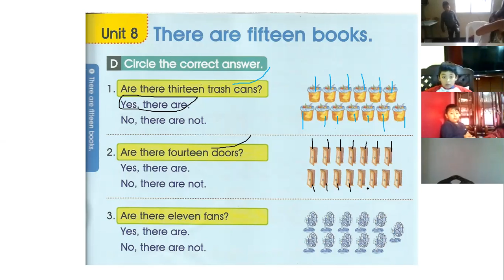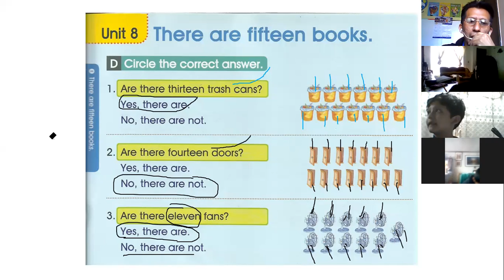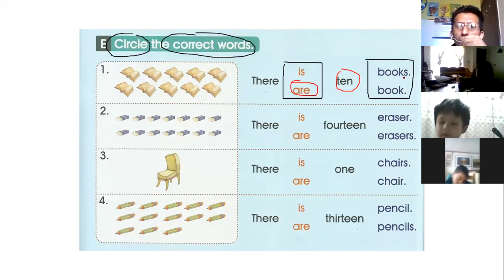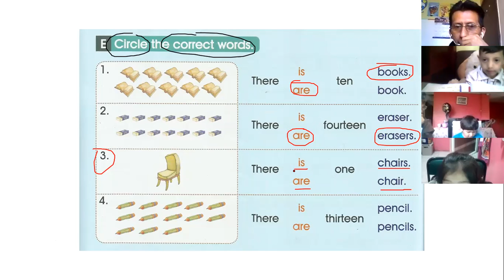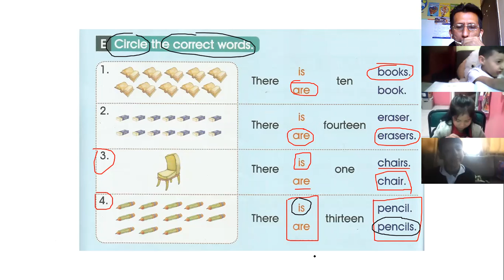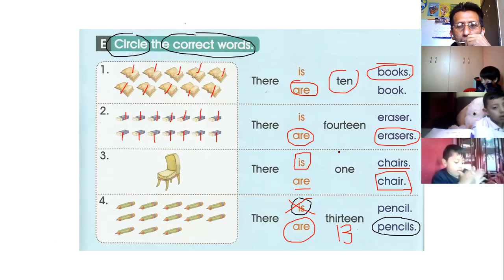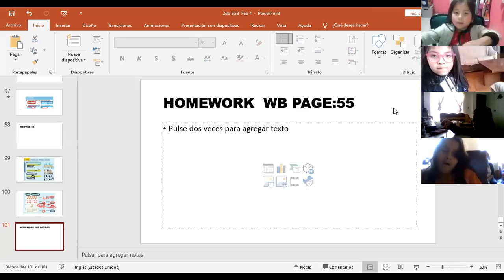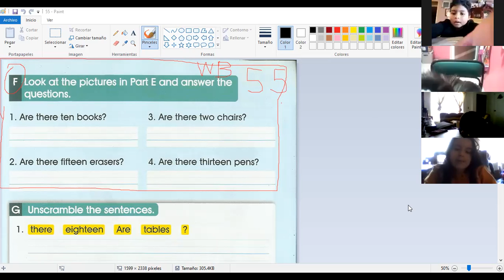2EGB INGLES2 EFREN 04MAR2021